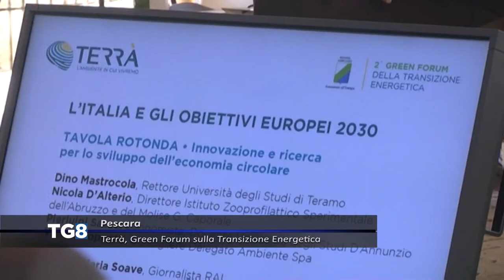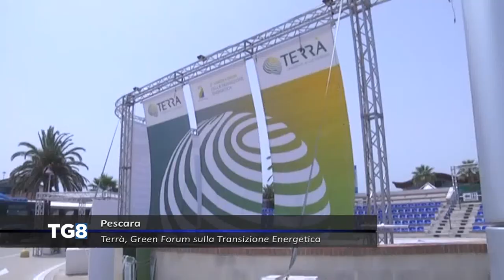LIVE Pescara - Terrà, Green Forum sulla Transizione Energetica